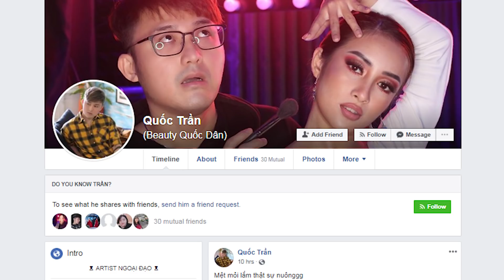TRANG ĐIỂM TÔNG ĐỎ ẤN - QUỐC TRẦN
🔴 I N F O R M A T I O N ( Giveaway bên dưới )

▪️Video từ MAKEUP ARTIST ✨ Quốc Trần ✨ và bạn có thể Inbox ngay cho Quốc để
TƯ VẤN TRỰC TIẾP các sản phẩm trong Video nha !

▪️ Mọi thứ trong Video này được chứa chi tiết trong các Link dưới đây nè :
* HÀNG MỚI VỀ : goo.gl/0j2Xyy
* Cọ : goo.gl/SJWkHy
* Lông mi : goo.gl/iRNIkY

▪️ Để mua Trực tiếp sản phẩm cả nhà note lại địa chỉ bên dưới nhoa :
◽️ 154/41 Lý chính thắng Quận 3 ( Đối diện NHÀ KHÁCH T78 )
◽️ Mọi sản phẩm tại Store điều có HÀNG THỬ / TESTER.

Quốc sẽ dành tặng 3 phần quà ( hình quà bên dưới cmt ) dành cho 3 bạn làm đủ các bước sau :
1. Share video này Công khai / mỗi ngày được Share lại 1 lần / không dùng nick ảo ko tương tác
2. Theo dõi kênh Youtube của Quốc sau đó chụp hình post dưới Comment
3.  Tag 2 người bạn vào cmt luôn

💕 Quà hơi nặng nên yêu cầu cũng hơi cầu kì tí xíu nhưng mọi thứ điều trung thực cả nhà yên tâm chơi thôi nào. Kết quả sẽ được công bố vào ngày